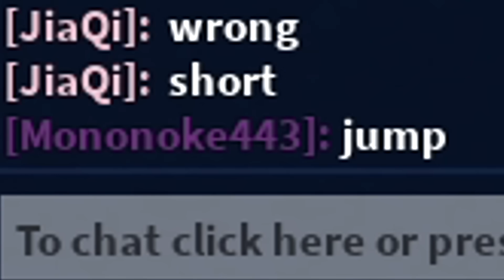Obby ที่ต้องใช้ 1000 IQ Roblox IQ Obby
Map : IQ Obby